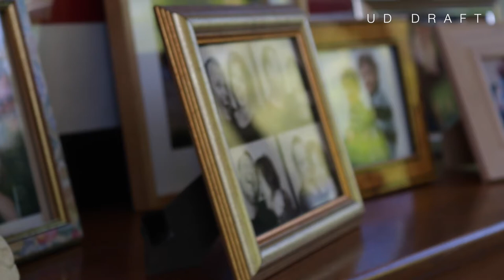doc ud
Utopia's Dawn! Draft for approval

Amme's required.
Colour final scene
ADR final Scene
Music and soundtrack
CREDITS